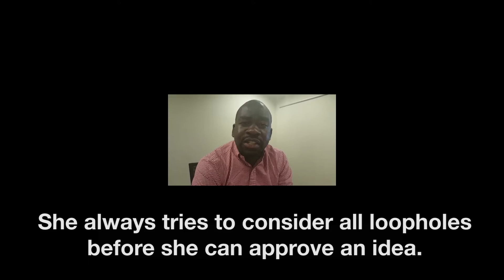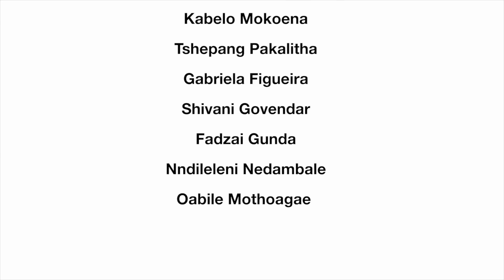Michelle Low: IChemE Global Awards 2016 Finalist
Michelle Low is a lecturer and PhD candidate in the School of Chemical and Metallurgical Engineering, at the University of the Witwatersrand, Johannesburg. Her research focuses on the development of sustainable processes, such as the production of sustainable bio-feedstock for biofuels, while reducing carbon dioxide. Low co-founded both the South African and Wits University branches of Engineers Without Borders. She has excelled in terms of lecturing, research, and community outreach in Africa.

Michelle Low is an IChemE Global Awards 2016 finalist for Young Chemical Engineer in Research.